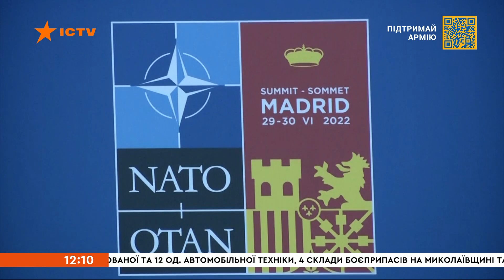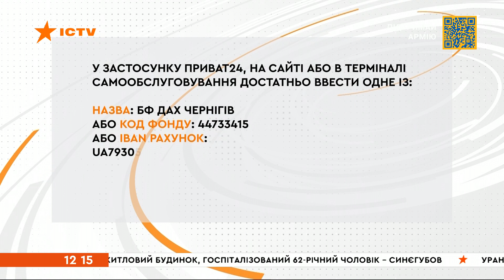⏰ Вікна-новини. Випуск від 10.07.2022 (12:00)